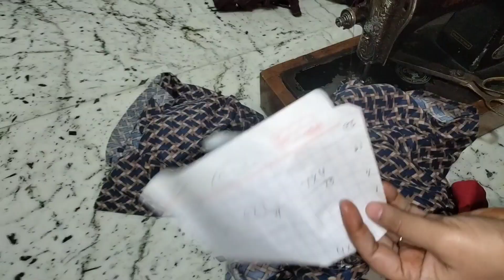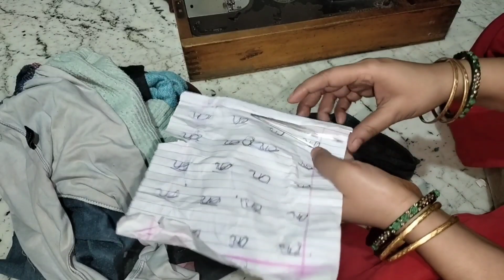woow 🥺 5 awesome ideas/old clothes reuse ideas/reuse ideas/reuse old cloth/how to reuse old cloths